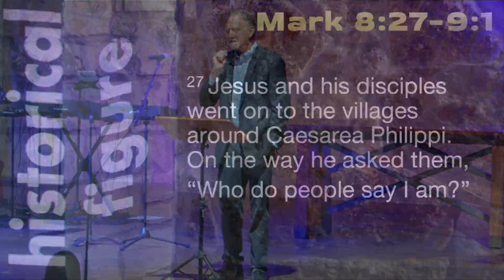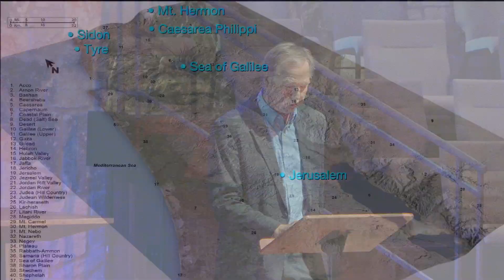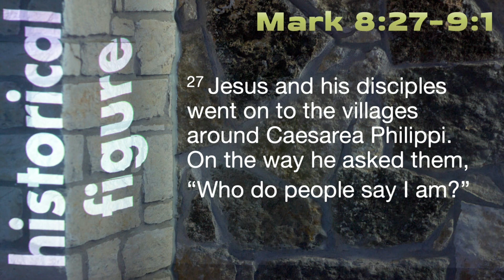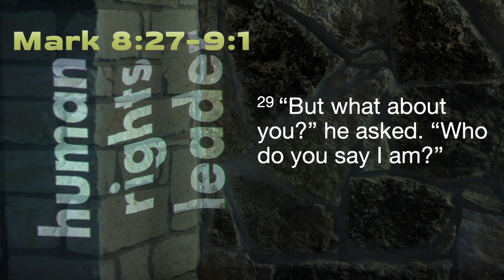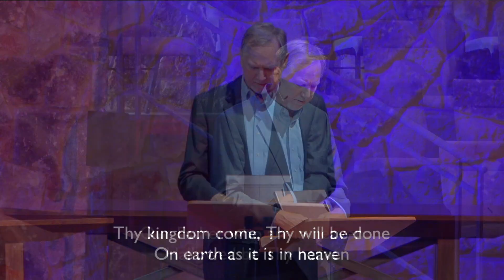Mark 08:27-38 rec June 27 2021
Gospel of Mark Sermon Series

Recorded over the course of a year both in classroom seminar sessions and live in worship services sermons. You can find more info about our church beliefs, people and Christian life in action

Pastor Larry Coulter and other preachers of The Lakeway Church, a non-denominational Christian community in the Austin, TX area, leads us in a Bible study of the Book of Mark.

Teaching in expository verse by verse style you will come to understand the ministry of Jesus while on Earth. His life and lessons taught to the Apostles are relevant today as we learn how to be a disciple ourselves. Following Jesus Christ in faith is remarkably simple but we learn that it is our misguided faith in the world that makes discipleship seem so hard.

Guided through the history, culture and politics of Jesus’ time you will discover the details of Jesus and the disciples’ lives and understand how they apply to current events and culture of being a Christ follower today. You will learn how God loves you and how to love Him in return.

New and young Christian as well as evangelical senior citizens with years of faith will find a new understanding of the Word of God and renewal of strength and spirit as we study these major themes:

Serving Others
Serving God
Beginning to Follow Jesus
Discipleship